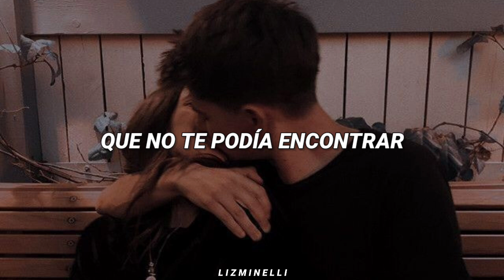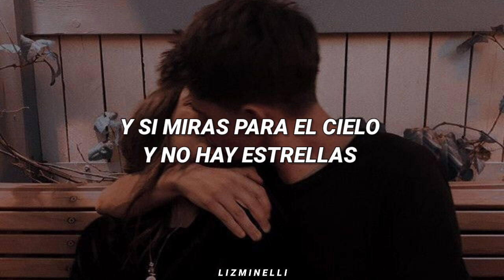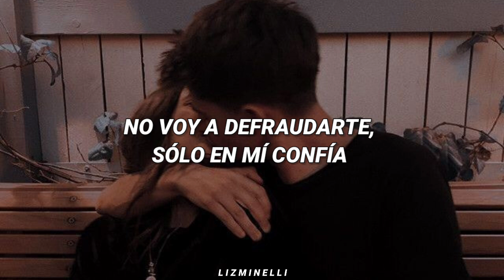Simplemente Gracias - Carlo Gless, Luis Espinoza // Letra. ♡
Estás escuchando: Simplemente Gracias - Carlo Gless, Luis Espinoza. ♡